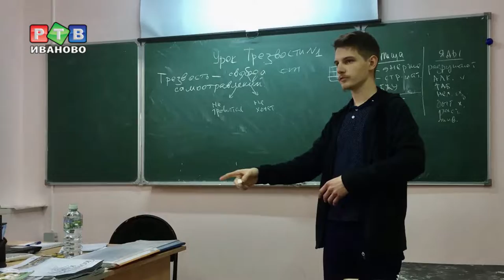Трезвые выходные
Оба выходных в Иванове проходил Всероссийский форум «Как защитить трезвость своей семьи». Для всех желающих организовали уроки трезвости, также в «Точке кипения» прошел круглый стол, на котором обсудили важнейшие вопросы формирования у детей и молодежи трезвого мировоззрения.